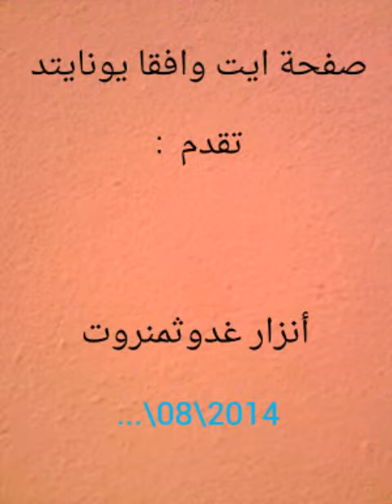امطار تتساقط بكترة اللهم لطفك يارب